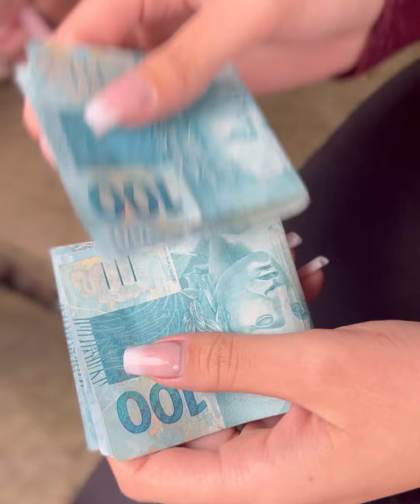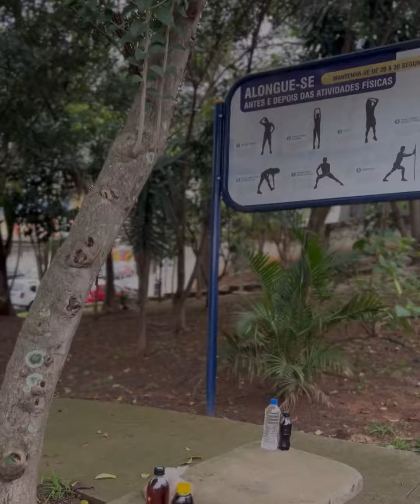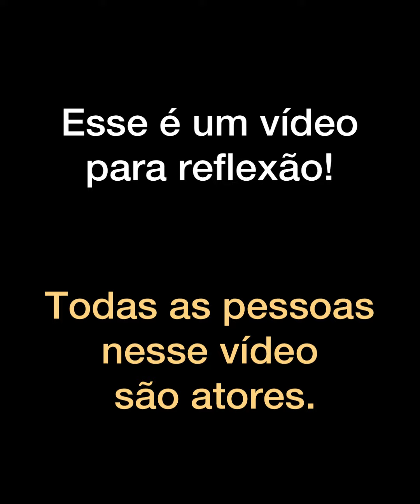Mulher rica paga muito dinheiro por cachorro de menina orfã.